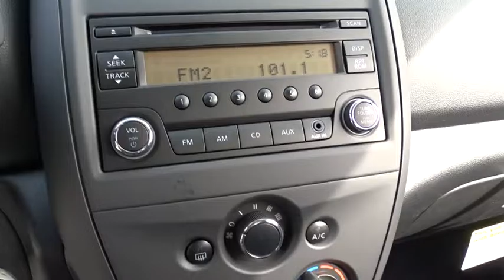2017 Nissan Versa Sedan Chicago, Matteson, Oak Lawn, Orland Park, Countryside IL 71077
2017 Nissan Versa Sedan S Plus - Stock#: 71077 - VIN#: 3N1CN7AP6HL849134

Scores 39 Highway MPG and 31 City MPG! This Nissan Versa Sedan boasts a Regular Unleaded I-4 1.6 L/98 engine powering this Variable transmission. Wheels: 15 Steel w/Full Wheel Covers, Urethane Gear Shift Knob, Trunk Rear Cargo Access.*This Nissan Versa Sedan Comes Equipped with These Options *Trip Computer, Transmission: Xtronic CVT, Torsion beam rear suspension w/coil springs, Tires: P185/65R15 AS -inc: Low rolling, Strut Front Suspension w/Coil Springs, Steel Spare Wheel, Single Stainless Steel Exhaust, Side Impact Beams, Seats w/Cloth Back Material, Remote Releases -Inc: Mechanical Cargo Access and Mechanical Fuel.* Visit Us Today *Stop by Western Avenue Nissan located at 7410 S Western Ave, Chicago, IL 60636 for a quick visit and a hassle-free deal!